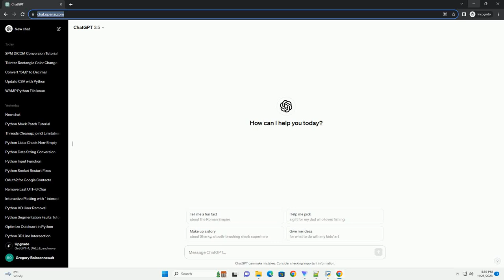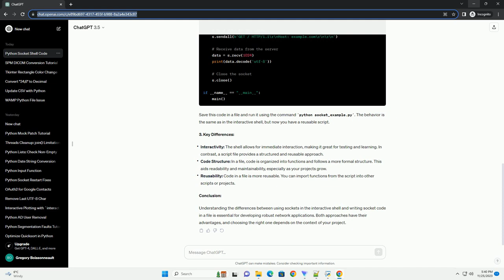python socket difference noted on shell and code in file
Title: Understanding Python Sockets: Shell vs. Code
Introduction:
Sockets play a crucial role in networking applications, facilitating communication between different devices. In Python, the socket library provides a way to create sockets and implement network protocols. This tutorial will explore the differences between using Python sockets interactively in the shell and writing socket code in a file, with code examples for better understanding.
1. Interactive Shell Usage:
In the interactive shell, you can experiment with sockets in real-time. Open a Python shell and follow along.
In the shell, you can observe the immediate interaction with the socket. This is useful for testing and exploring socket functionalities quickly.
2. Writing Socket Code in a File:
Now, let's create a Python script file (e.g., socket_example.py) and implement the same socket functionality.
Save this code in a file and run it using the command python socket_example.py. The behavior is the same as in the interactive shell, but now you have a reusable script.
3. Key Differences:
Interactivity: The shell allows for immediate interaction, making it great for testing and learning. In contrast, a script file provides a structured and reusable approach.
Code Structure: In a file, code is organized into functions and follows a more formal structure. This aids readability and maintainability, especially as your projects grow.
Reusability: Code in a file is more reusable. You can import functions from the script into other scripts or projects.
Conclusion:
Understanding the differences between using sockets in the interactive shell and writing socket code in a file is essential for developing robust network applications. Both approaches have their advantages, and choosing the right one depends on the context of your project.
ChatGPT